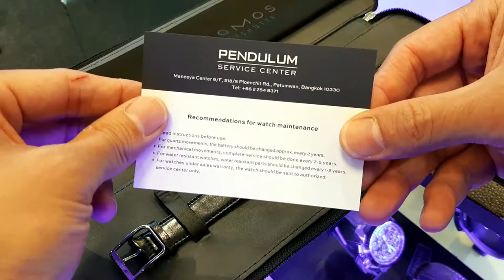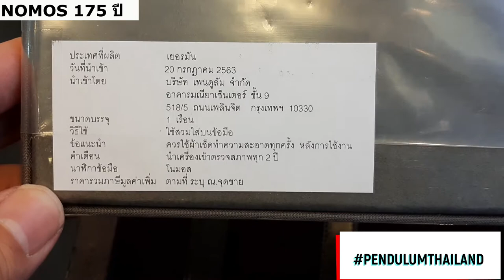นาฬิกา NOMOS เรือนเดียวในไทย ! Limited Edition LUDWIG 175 ปี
pendulumthailand นำนาฬิการุ่นพิเศษ Limited Edition
nomos รุ่น ludwig Neomatic date 41mm 175 years
มี3แบบ แต่เอาเข้ามาอย่างละ1เรือนเท่านั้น
จึงเป็น นาฬิกาเรือนเดียวในไทย (ที่นำเข้าอย่างเป็นทางการ)